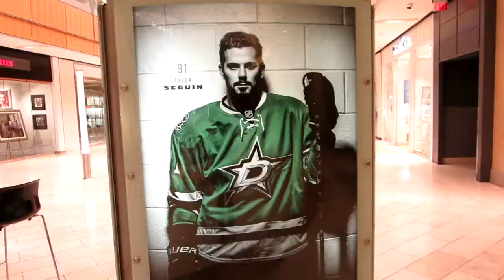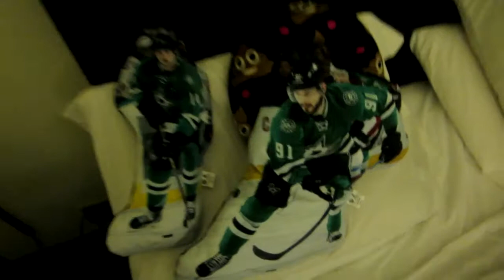Vlogging in Dallas : The Forgotten Footage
I think this is like 3 days worth of crap